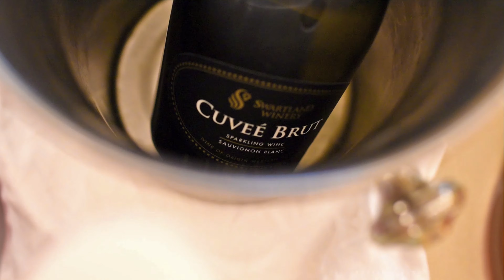САМАЯ ЛУЧШАЯ LOVE STORY НА ОСТРОВАХ. СЕЙШЕЛЫ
Меня зовут Сергей. Я просто снимаю свою жизнь на камеру и показываю это вам.
ВКЛЮЧИ КОЛОКОЛЬЧИК, ЧТОБЫ БЫТЬ ОДНИМ ИЗ ПЕРВЫХ, КТО УВИДИТ
ЗАХОДИ НА МОИ ПЛЕЙЛИСТЫ !
3. ВЛОГ БАРСЕЛОНА (ИСПАНИЯ), САЛОУ, PORT AVENTURA